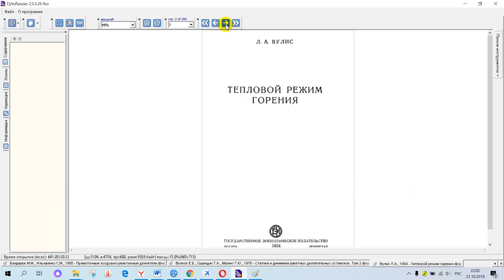Вулис Л А , 1954 Тепловой режим горения